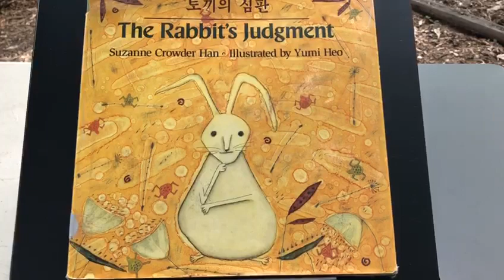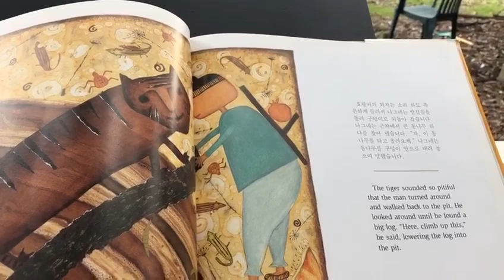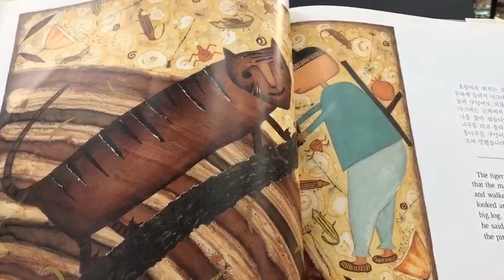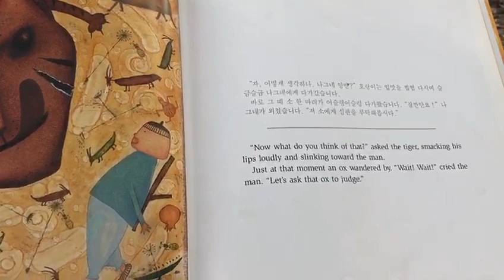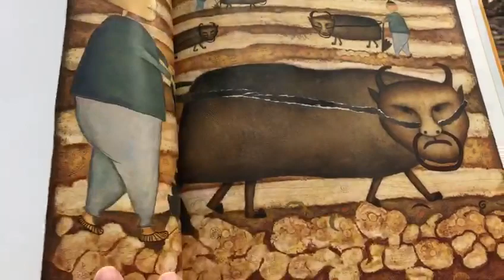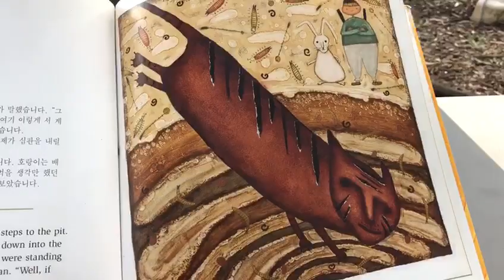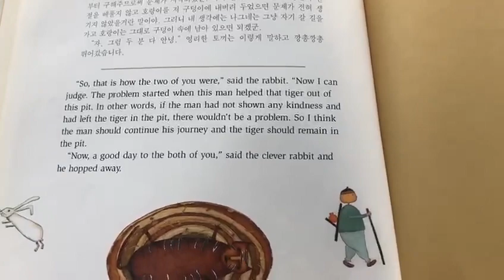The Rabbit's Judgment by Suzanne Crowder Han, Illustrated by Yumi Heo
Another trickster tale from Korea, read by Ms. Park!